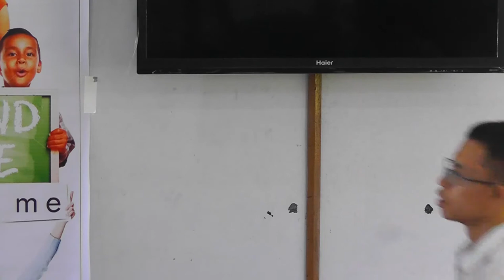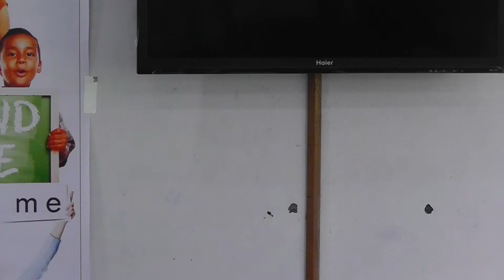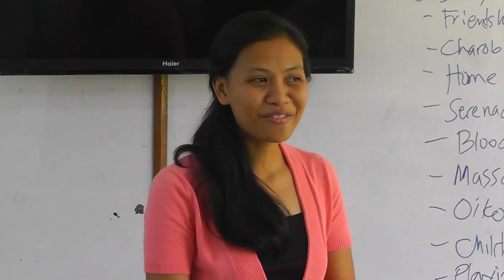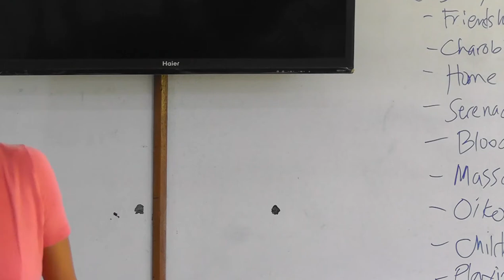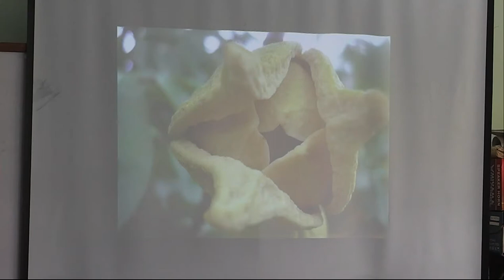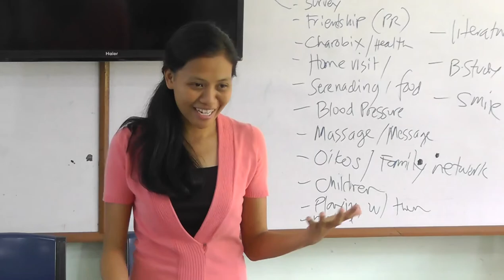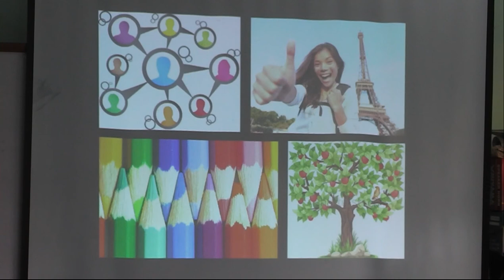voy health coordinator orientation - moahna tagle